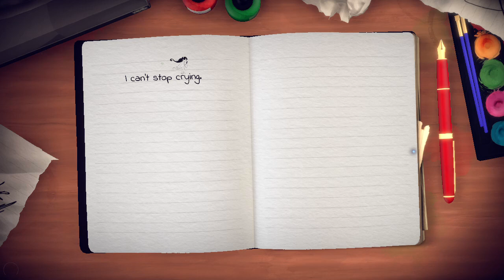Lost words:Beyond the Page - 115